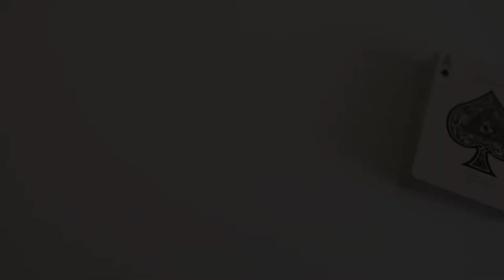Rorrison's Sinners Deck by USPCC and Enigma Ltd.